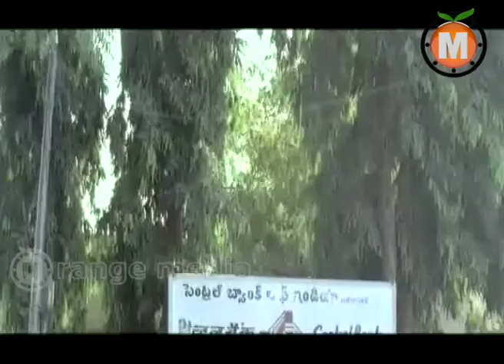Love Telugu Movie Part 7 - Shivaji, Manya, Tanikella Bharani